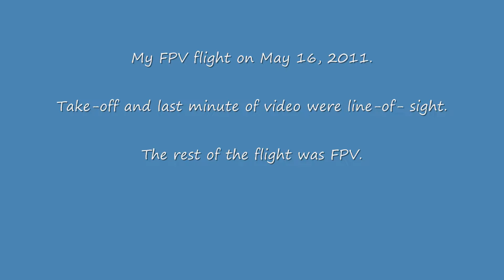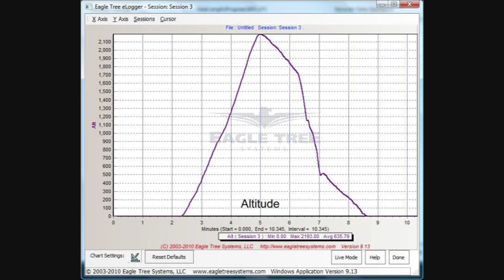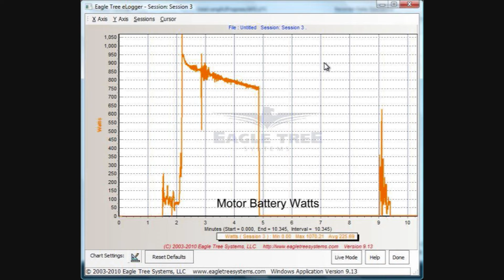2011 05 16 808 flight w OSD 02_0001.wmv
FPV flight May 16, 2011.